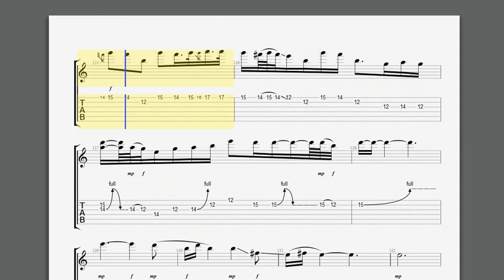Nothing else matters kirk solo tab